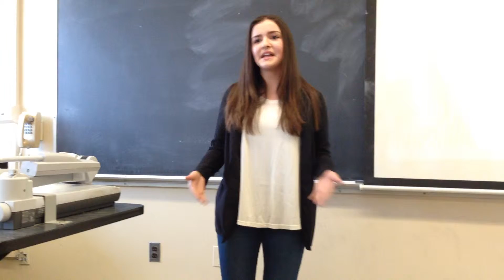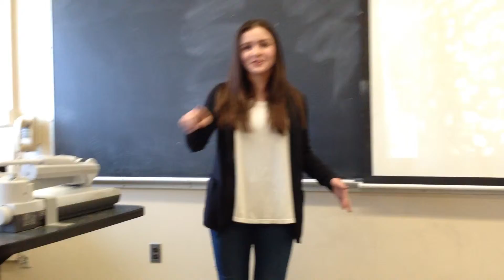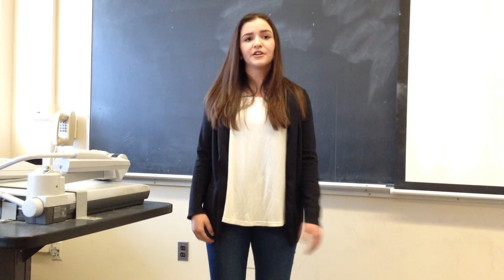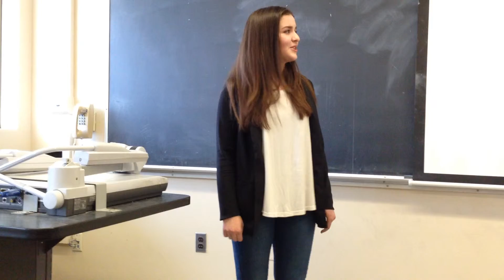Niku: Winter 2015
Accidental Foods Gone Right